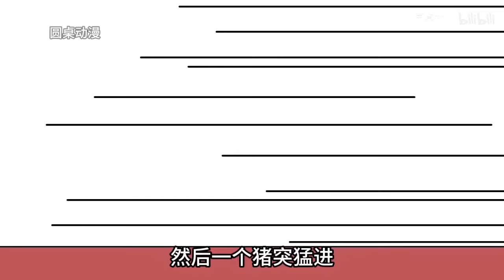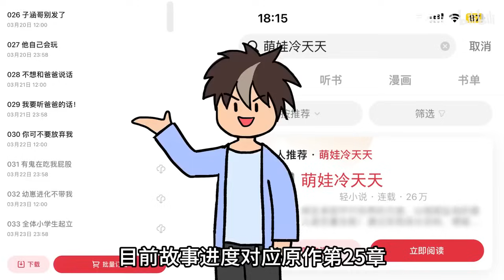重生成了小婴儿，还多了个青梅竹马